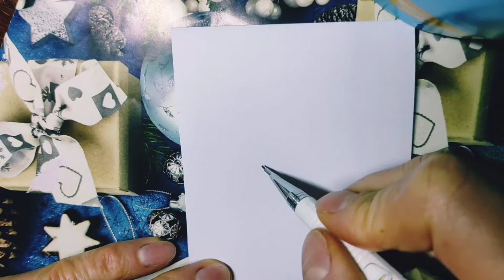Как нарисовать РАКЕТУ / Рисунки на День Влюбленных /Лёгкий и простой рисунок для срисовки